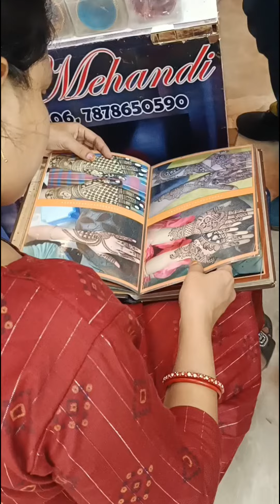Nuakhai lagi preparation mehendi vlogs full video